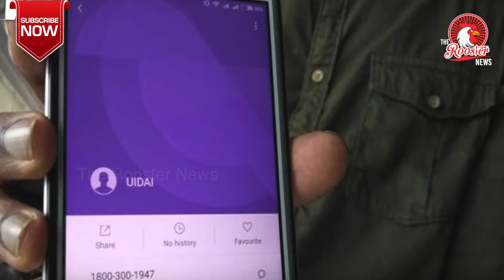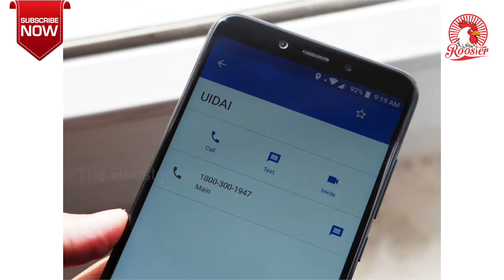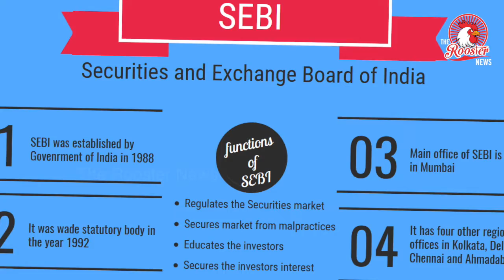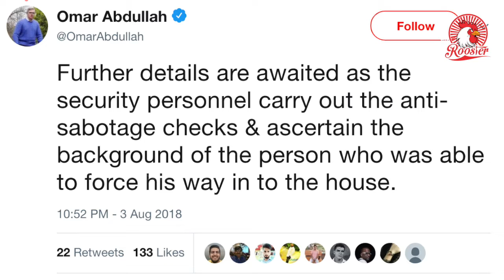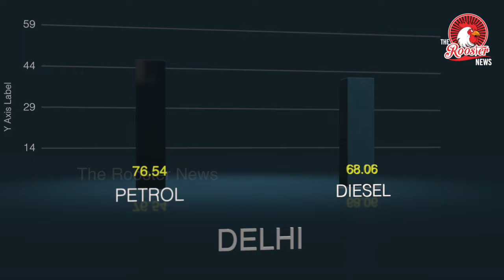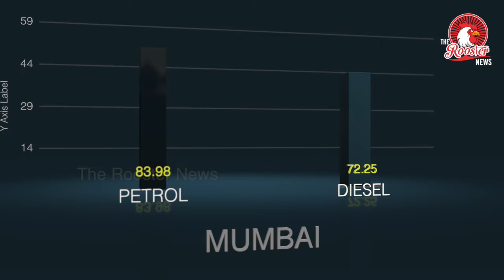Top Stories: Google apologises for Aadhaar helpline number I Must Send Mehul Choksi Back I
1: Jammu: Intruder shot dead while trying to forcibly enter former CM Farooq Abdullah’s residence
 2: Google ‘inadvertently’ added UIDAI helpline number in Android version given to Indian manufacturers in 2014
3: Assam begins deleting foreigners from NRC list
4: Lok Sabha passes National Sports University Bill
5: SEBI, Antigua differ on ‘clean chit’ to Choksi
6:Petrol And Diesel Price